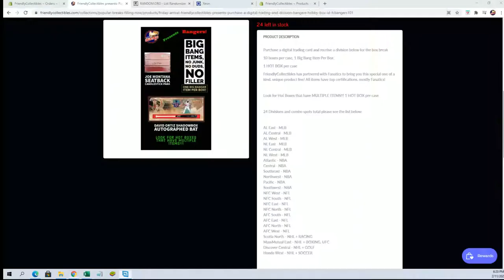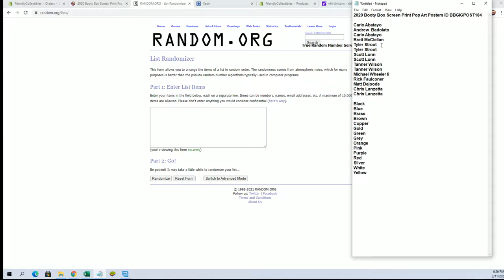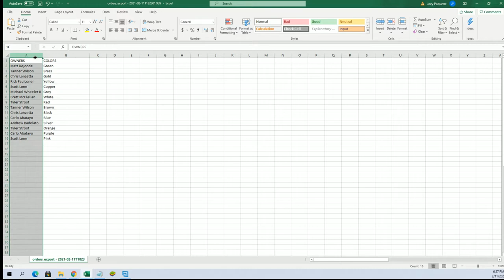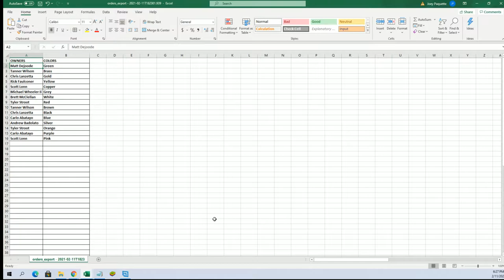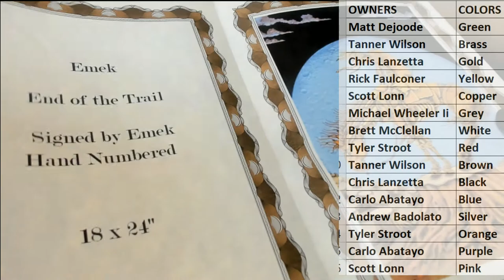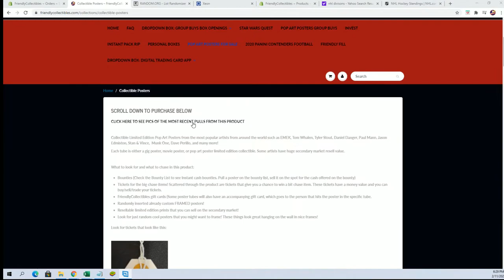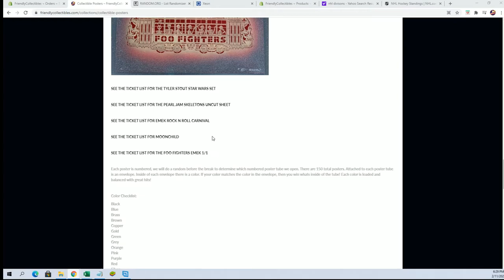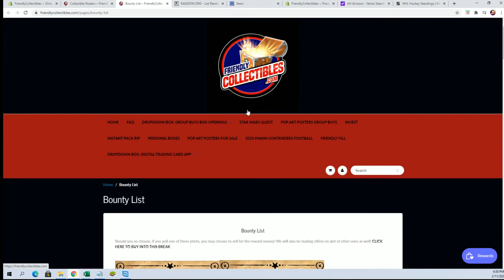2020 Booty Box Screen Print Pop Art Posters ID BBGIGPOST184